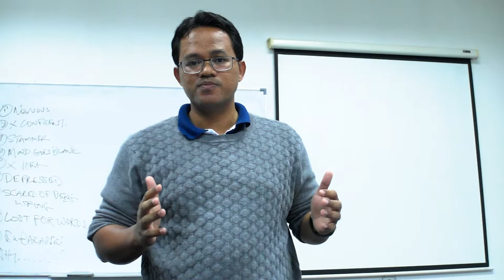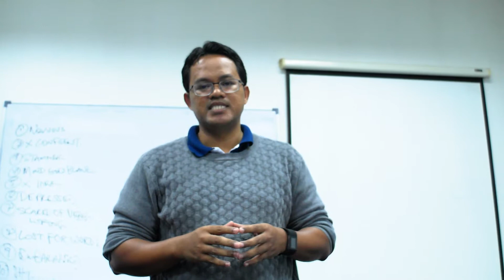Public Speaking Practice The Rock 1